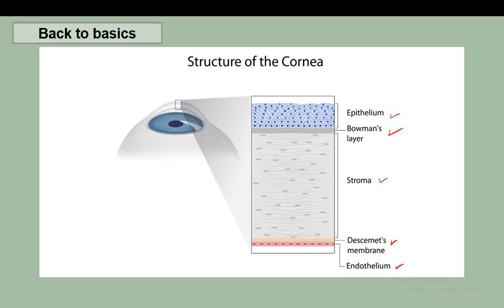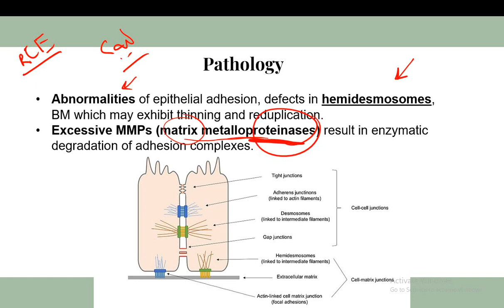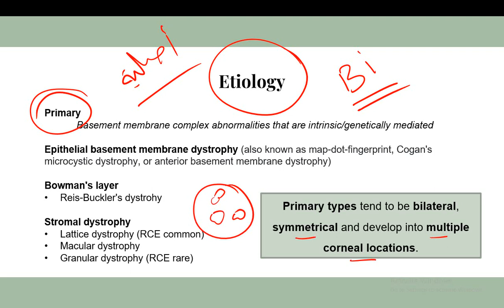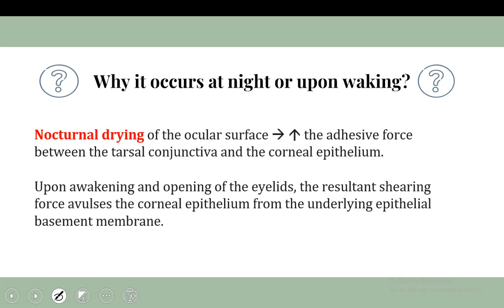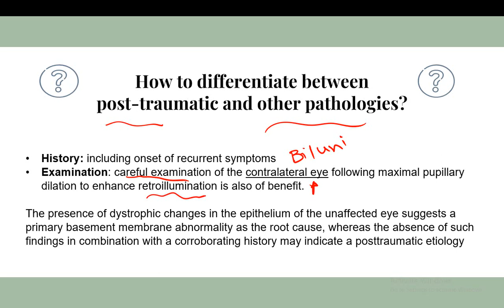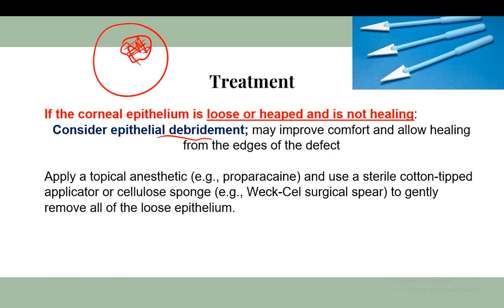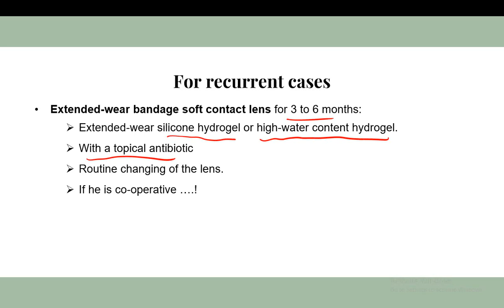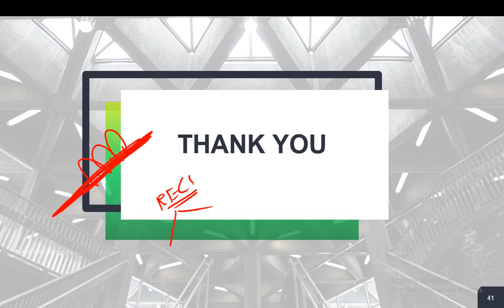24 Wills eye manual - Recurrent corneal erosions (Arabic narration)